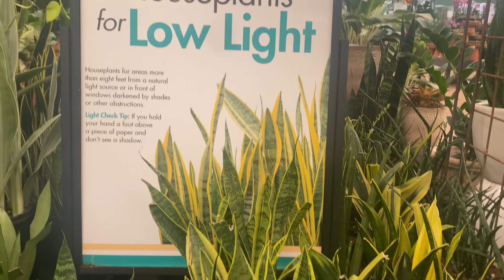Plant Shopping| Come with me to the plant nursery 💚🌱